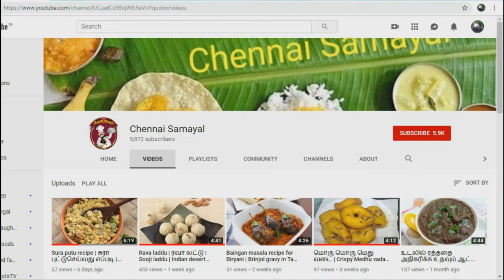Schezwan Sauce | Homemade Schezwan Sauce Recipe | Schezwan Sauce Recipe in Tamil.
Ingredients:

Dry Red chilli - 200g

Kashmiri chilli - 50g

Chopped Ginger - 1/4 Cup

Chopped Garlic - 1/4 Cup

Cooking oil - 100g

Tomato sauce - 2 Spoon